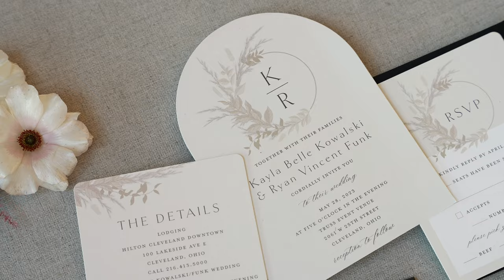Ryan & Kayla Wedding Teaser - Truss - Cleveland Wedding Videography